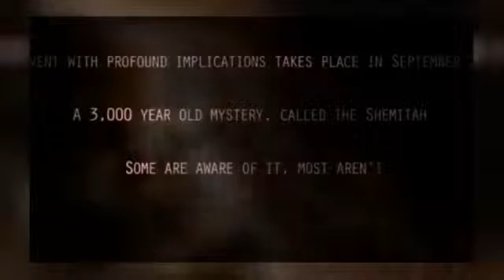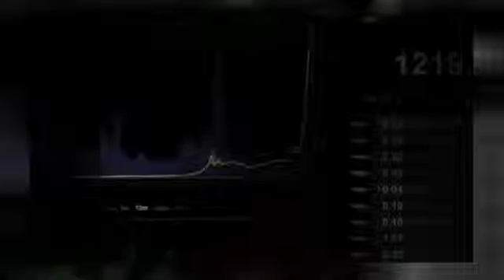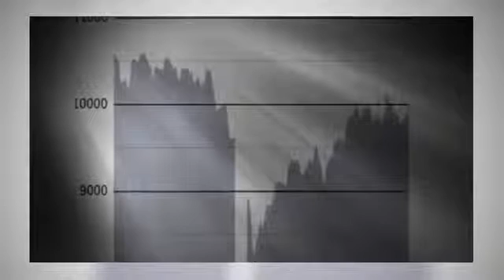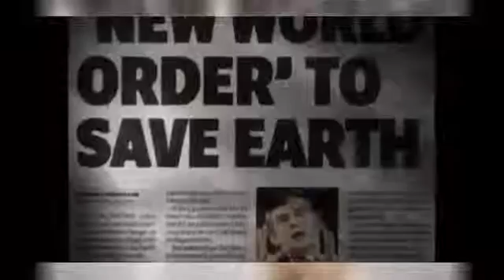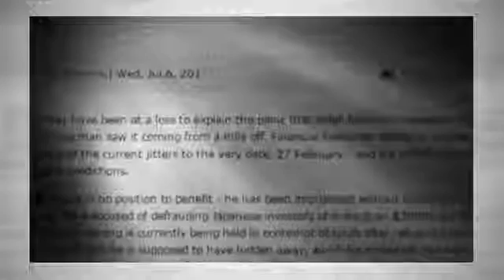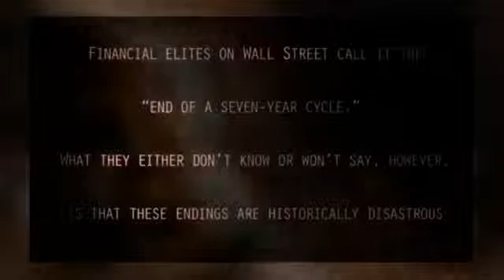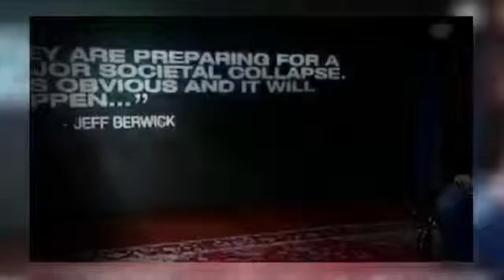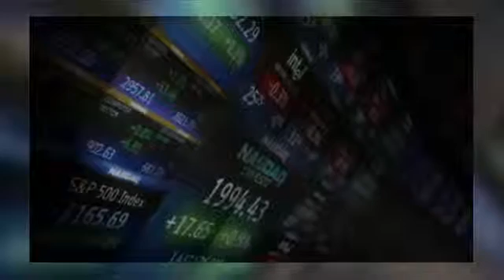Financial Cr Planned For AUGUST 2017! (SHEMITAH EXPOSED) HOW to protect your money!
News: Important Relevation about Financial Cr 2017! Public utility video Evidences and scenes! (Share to all people) Here is the truth! Real Evidence!

TV News: FINANCIAL CR 2017 exposed!! The Trump's effect! New World Order coming Soon! This is very important! We are working to provide you quality .

Important content related with FINANCIAL CR and DOLLAR COLLAPSE (Property Bubble)! GOV'T Cover up! review! EVIDENCES!! PROOF!! We are .